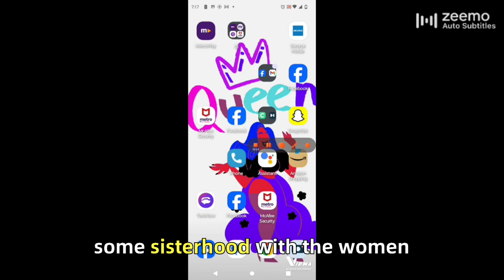AITA for asking my wife to think about the long term implications of her birth plan?